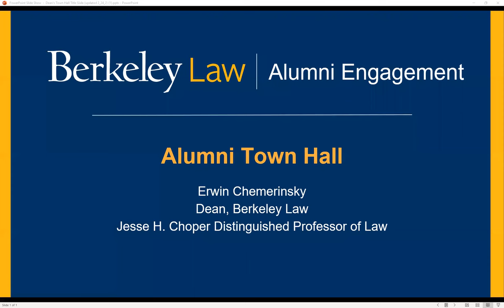Virtual Town Hall with Dean Erwin Chemerinsky, March 4, 2022